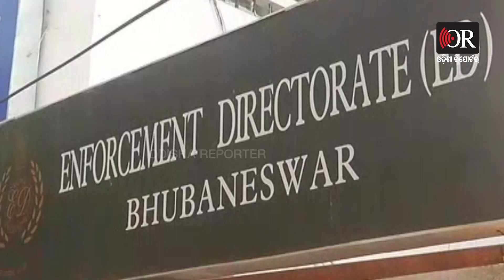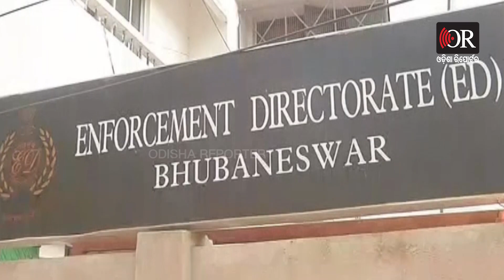ଇଡି ନୁହେଁ ଅସାମ୍ୱିଧାନିକ | Odisha Reporter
କଂଗ୍ରେସ ଅଧ୍ୟକ୍ଷା ସୋନିଆ ଗାନ୍ଧୀଙ୍କୁ ଜୋରଦାର ଜେରା ଚାଲିଥିବା ବେଳେ ଇଡି ବା ପ୍ରବର୍ତ୍ତନ ନିର୍ଦ୍ଦେଶାଳୟର ବିଭିନ୍ନ ନିୟମାବଳୀ ଅସାମ୍ୱିଧାନିକ ନୁହେଁ ବୋଲି ସୁପ୍ରିମକୋର୍ଟ ସଫାସଫା ଶୁଣାଇ ଦେଇଛନ୍ତି। ଇଡିର କାର୍ଯ୍ୟଧାରାକୁ ନେଇ କାରଯାଇଥିବା ଏକ ମାମଲାର ଶୁଣାଣି କରି ସର୍ବୋଚ୍ଚ ଅଦାଲତର ଏକ ତିନି ଜଣିଆ ଖଣ୍ଡପିଠ ଏହା କହିଛନ୍ତି।